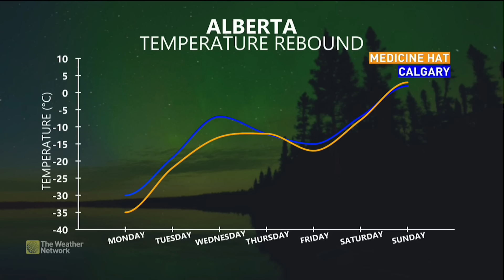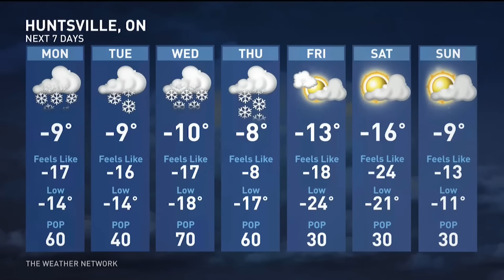Canada’s Extreme Cold Breaks Records, Confuses Satellites, and Spreads East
Rachel Schoutsen is joined by meteorologist Rhythm Reet to talk about some of the unusual behaviour caused by extreme cold in Western Canada, and where the cold is going to next.